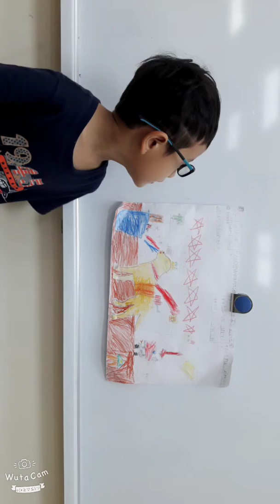Nam Phong 27-09